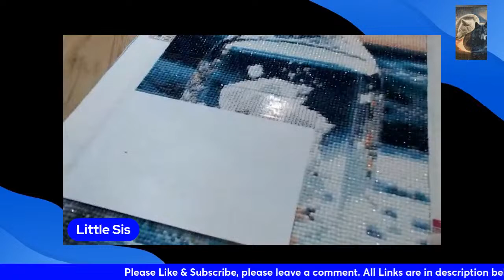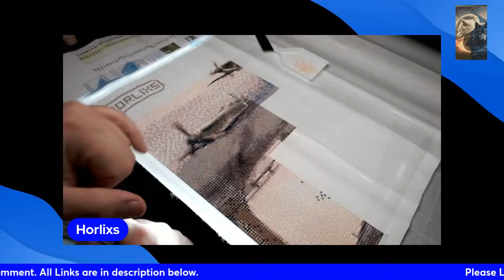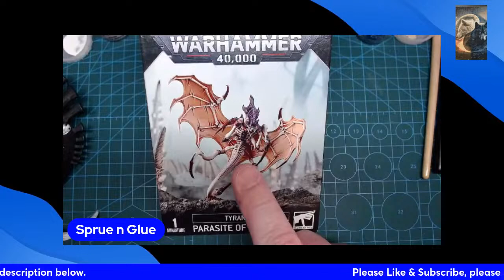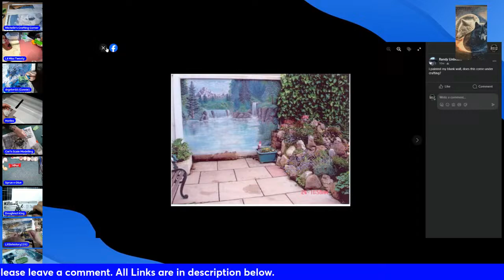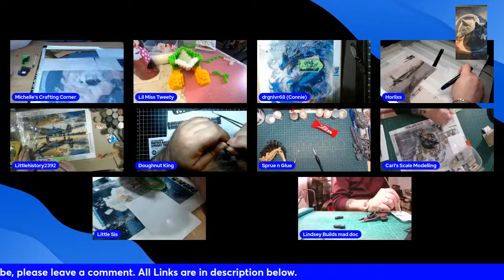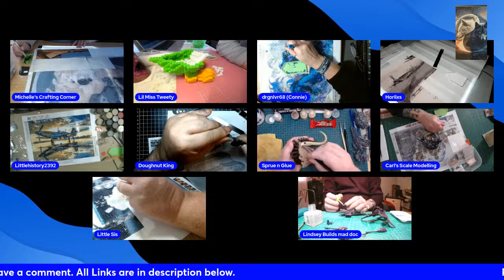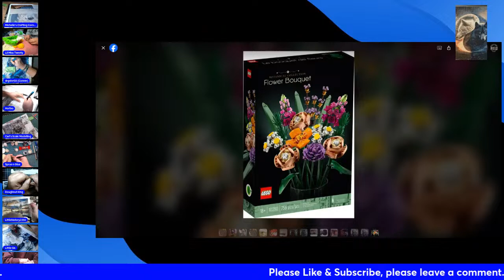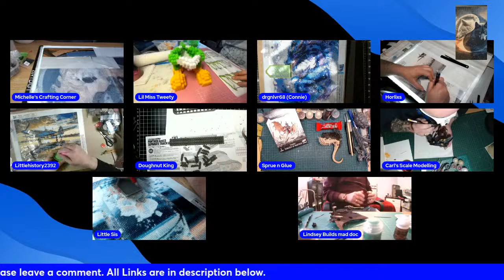Dotty Sunday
Come along and join in the creations that will follow, you never know the most of us may even be completing Diamond Art kits this Sunday, but for those who aren't it doesn't matter, because whatever you bring to the table we welcome it is a crafting channel after all.

All proceeds are towards the YouTube channel and will be shown on live stream or Video -
amazon.co.uk/hz/wishlist/ls/1IMY39OADWXN?ref_=wl_share

Links to the People in my Panel are below:-